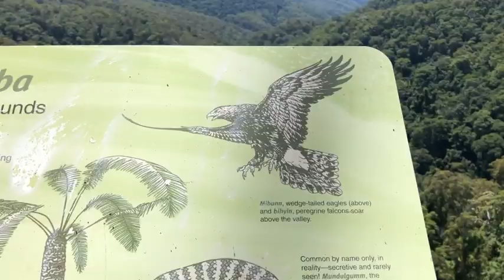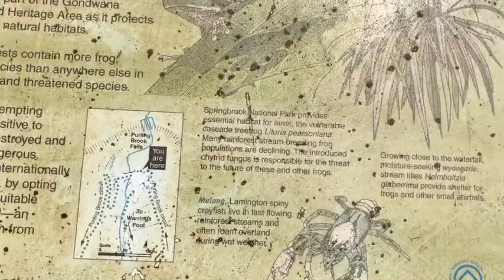CAMINATA HACIA LAS CASCADAS CON GUANAKITO VLOGS.